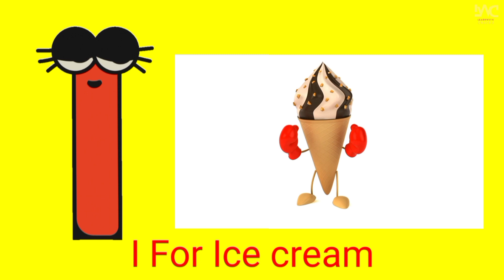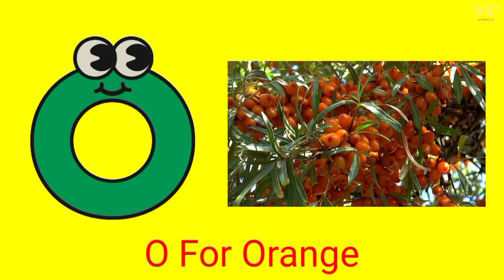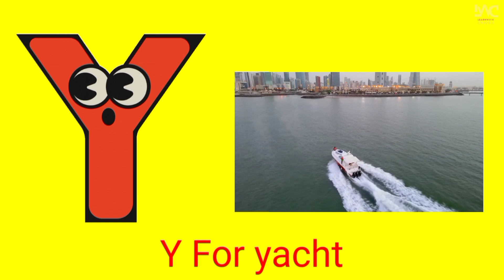Phonics Song for Toddlers A for Apple Phonics Sounds of Alphabet A to Z ABC Phonic Song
Your query:
Apple song
ABCD
ABCD song
A for apple b for ball
ABCD rhymes
ABC song
Online class
A se anar
Aseanar
A_se_anar
Aa se aam
Aaseaam
Aa_se_aa
a for apple
aforapple
a_for_apple
b for ball
bforball
b_for_ball
Hindi varnmala
hindivarnmala
hindi_varnmala
Hindi varnmala for nursery
Hindi varnamala
HindiVarnamala
Hindi_Varnamala
hindi varnmala
kids cartoons
kids songs
Guruji
AO KIDS
Hindi English Pathshala
edubuzzkids
Kiddos World TV
DJC Kids
Egor&Co
abcd_song
hindi alphabets
hindialphabets
hindi_alphabets
hindi alphabet
hindialphabet
hindi_alphabet